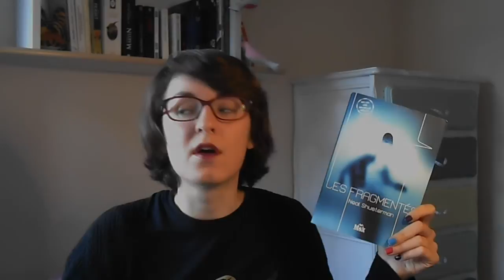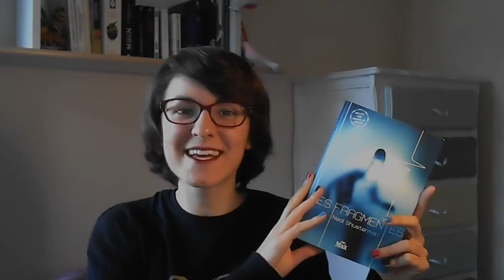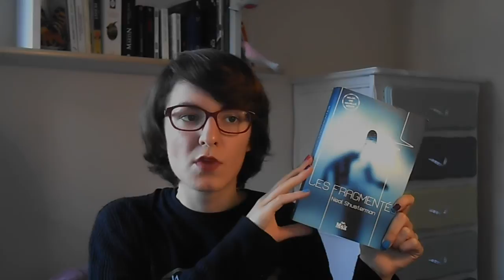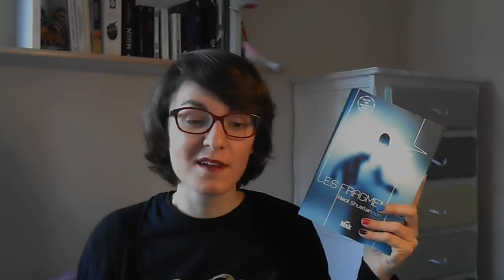#1 TROIS ROMANS... de SF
Nouvelle chroniques, je vous parle de 3 romans... de science fiction pour cette fois ! N'hésitez pas à me proposer des thèmes qui vous intéressent pour la prochaine fois ;)

Retrouvez-moi :
Sur mon blog consacré à l’écriture, à la lecture et à la culture

Aujourd'hui j'ai parlé de :
- Les temps parallèles de Robert Silverberg
- Le Guide du Routard Galactique de Douglas Adams
- Les fragmentés de Neal Shusterman

La musique au début et à la fin de la vidéo est : Only the Horse des Scissor Sisters.
J’utilise le logiciel iMovie (ou plutôt… j’essaye de l’utiliser)